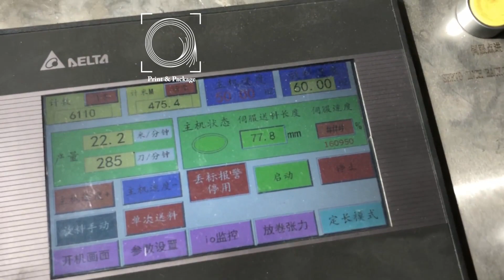Автоматическая машина для высечки заготовок бумажных стаканов